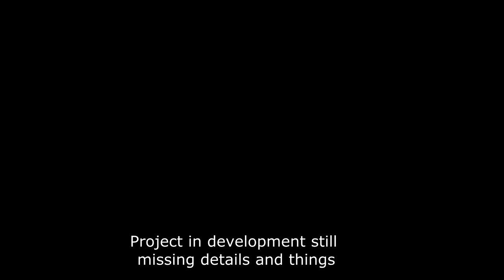The Flying Ship/ animation clip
want to share you work you channel or just check out my work or others work visite friends of animations or join us

Other iClone related channels or that might interes you

if you a have channel about iClone show it to me and if like it it will appear in this list

Stone Clone